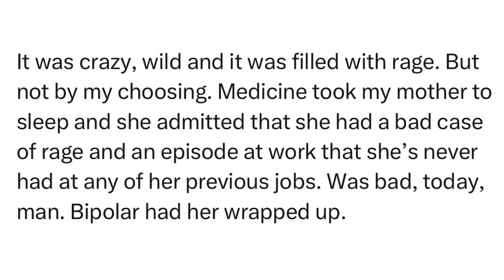SitRep2413A | 14 January, 2024, 18:40